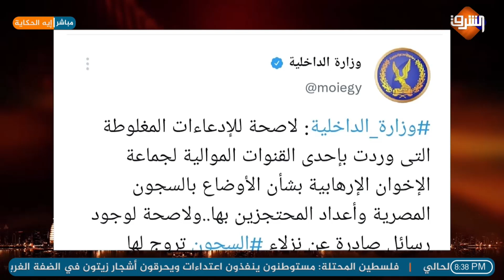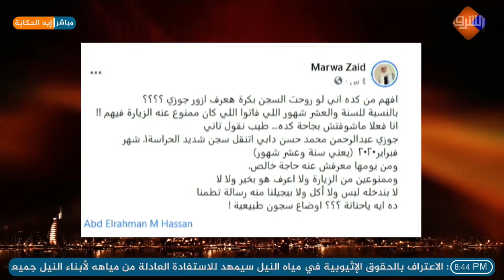أحمد سميح يوضح تفاصيل رسالة المعتقلين للتظام المصري ويرد علي بيان وزارة الداخلية